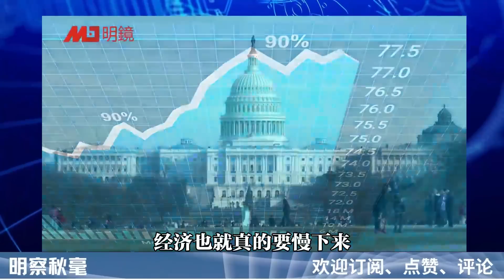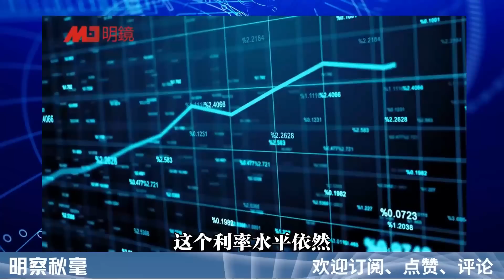（字幕版） 美联储今天升息极关键；越要人家爱国，人家跑得越快；俄罗斯开始出血；美国开始出汗；大多数经济学家们预测美国经济将进入衰退，但他们也带来了好消息 | 明察秋毫（艾睿）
更多新闻资讯来源：
明镜新闻网